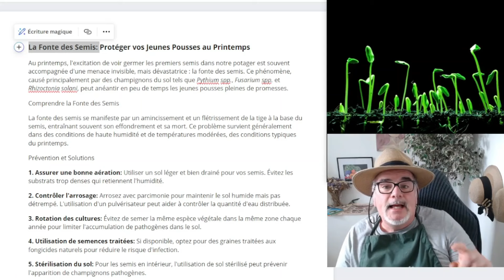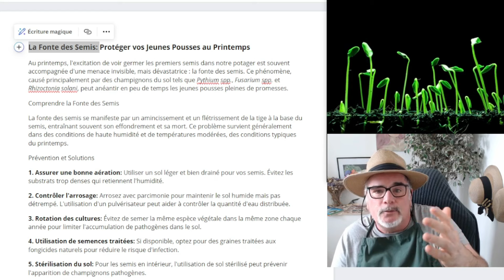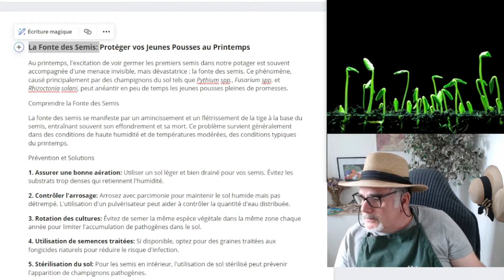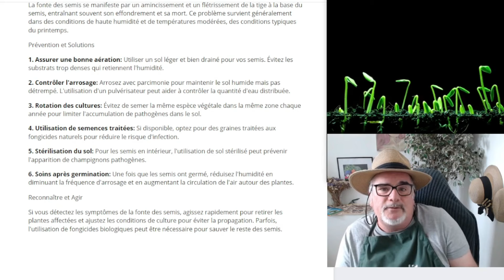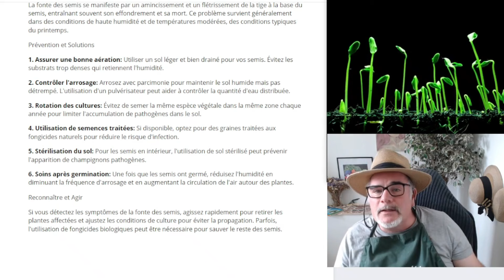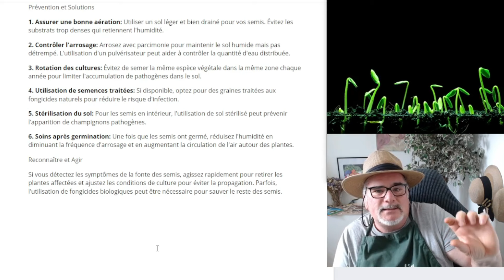Pourquoi la Fonte des Semis est le Pire Cauchemar du Jardinier ?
Dans cette vidéo matinale spéciale, je plonge au cœur d'un sujet qui touche tous les jardiniers au printemps : la fonte des semis. Ce phénomène frustrant peut mettre à mal nos jeunes pousses et affecter la récolte avant même qu'elle n'ait vraiment commencé. Je vous partage mes meilleurs conseils pour identifier, prévenir, et lutter contre cette maladie fongique, en gardant notre jardin sain et florissant. Rejoignez-moi pour découvrir comment protéger vos semis et assurer une saison de jardinage réussie. Ne laissez pas la fonte des semis ruiner vos efforts de jardinage ce printemps!

"00:00" Présentation